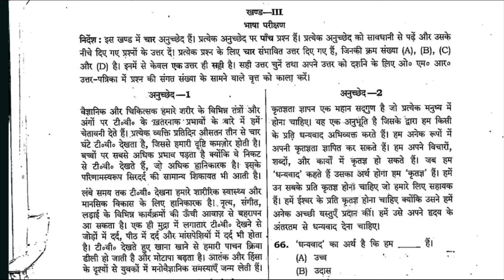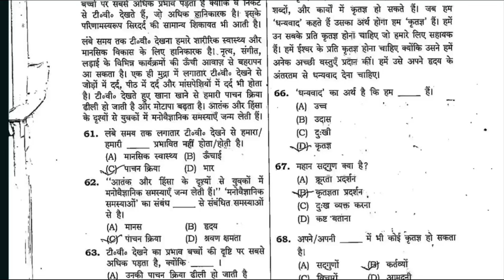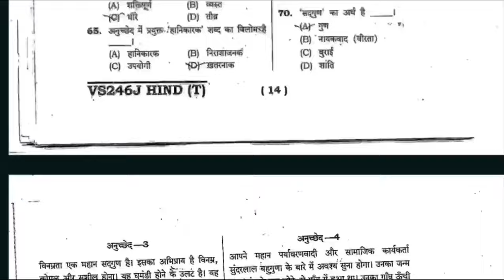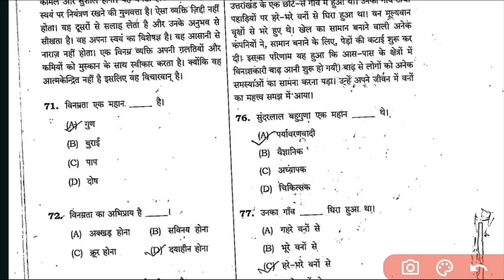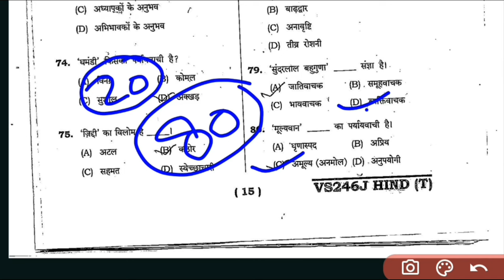Navodaya vidyalaya class 6 Answer Key 2024/ Answer Key Of Hindi/JNVST 2024 Answer Key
Navodaya Vidyalaya Class 6 Answer key 2024/JNVST 2024 Maths Paper Answer key.
Navodaya Vidyalaya ka paper
20 January 2024 ka navodaya entrance exam
Navodaya vidyalaya
Navodaya ke 20 january 2024 maths paper ka answer key
Answer key of navoday vidyalaya entrance exam 2024
Navoday 20 january Maths paper ka answer key
20 january navodaya paper
20 january navodaya ka paper
20 january navodaya pariksha
20 january navodaya paper 2024
20 january navodaya vidyalaya paper
20 january navodaya vidyalaya ka paper
20 january navodaya exam
20 january navodaya vidyalaya
20 january navodaya
20 january navodaya vidyalaya pariksha

Navodaya Ka Modal Paper/ Navoday Ka Practice Set/JNVST Paper Ka Solution 2024
Navoday maths by vk sir
ma prema academy by vk sir

Navodaya vidyalay/entrance exam class 6 Guess Paper/JNVST 2024 Modal Paper @MaPremaAcademyByvksir
Navodaya vidyalay Modal Paper JNVST entrance exam class 6 /JNVST 2024 Exam @MaPremaAcademyByvksir
Navodaya vidyalaya entrance exam class-6/ Guess Paper/JNVST 2024 Modal Paper

Navodaya moda
navodaya model paper
navodaya model paper in telugu
navodaya model paper 35
navodaya model paper 2024 odia medium
नवोदय का पेपर
 नवोदय विद्यालय की तैयारी कैसे करें
नवोदय फॉर्म कसा भरावा
नवोदय की पढ़ाई
नवोदय विद्यालय
नवोदय स्कूल
नवोदय का पेपर 2023
नवोदय का पेपर 2024

 jnv, navodaya
 navodaya vidyalaya
 jnvst
 जवाहर नवोदय विद्यालय
 नवोदय
नवोदय विद्यालय
 navodaya school
नवोदय विद्यालय प्रवेश परीक्षा
नवोदय स्कूल
navodaya vidyalaya coaching
 jnv coaching
 jnv maths
 Sainik school
 aissee
navodaya vidyalaya entrance exam 2023 class 6
navodaya vidyalaya
navodaya
navodaya school
navodaya result 2023 class 6
navodaya result
नवोदय
नवोदय विद्यालय प्रवेश परीक्षा पेपर 2023
नवोदय फॉर्म ऑनलाइन 2023
 नवोदय का पेपर
नवोदय विद्यालय
नवोदय की पढ़ाई
 नवोदय स्कूल
नवोदय का रिजल्ट कब आएगा

لا